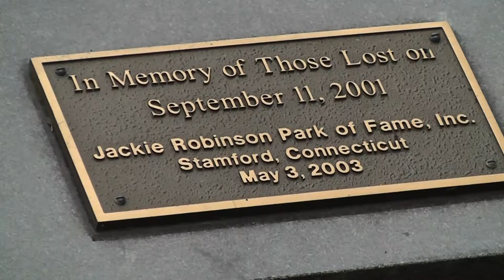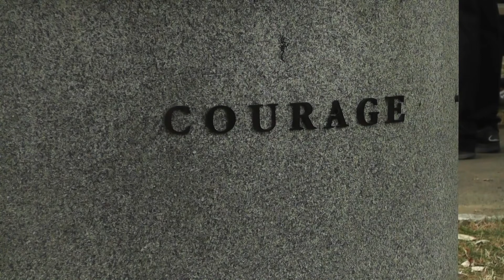Jackie Robinson 9/11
The Jackie Robinson Park of Fame honored the victims of The September 11, 2001 terrorist attacks Thursday morning with a memorial service.City and state leaders, community members, and fire and police officials were among those in attendance.
"From the depths of tragedy, we can show how great we really can be. I think the fact that we're here today, at Jackie Robinson Park, who he and his family went through so much adversity and overcame it through their dignity; I think America and our community can do exactly the same." State Senator Carlo Leone
"This flag and this park represents unity, patriotism, and togetherness; the very things Jackie Robinson stood for. The flag pole and flag was dedicated in honor of all those lost on September 11, 2001 from the Stamford area." said Cecilia DaRosa, Co-Founder of The Jackie Robinson Park of Fame
"Today let us remember not only the victims of the 9/11 tragedy, but let's always remember those who serve to protect and defend us, our families, and our country. Those who put on a uniform and stand between us and catastrophe for the veil that exists still in this world." said Stamford Mayor David Martin.